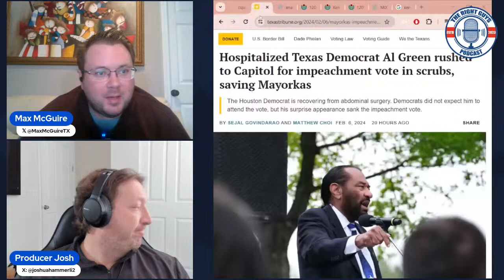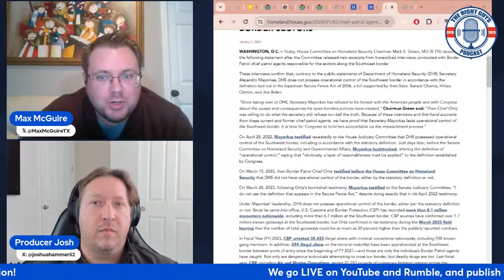Meet The Traitors: 3 GOPers Stabbed You In The Back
On today's podcast episode, we profile the 3 GOPers -- Tom McClintock, Ken Buck, and Mike Gallagher -- who sided with Democrats to protect DHS Sec. Mayorkas from being impeached (for now...).
Max's new book -- The Conservative's Guide to Winning Every Immigration Argument -- is now available for purchase!

In these trying times, we all need to be prepared for the worst. That means making sure your family has the supplies to weather whatever storm gets thrown at you. That is why we've partnered with PrepSOS, to help listeners and viewers of this show prepare their families for tough times ahead.

Want to support the new show? Please consider donating to help Max and Josh defray the costs of producing, expanding, and marketing the show

Want Josh to record your voicemail greeting? Audiobook? Or literally anything else?

Max's new book is on sale now! Buy your copy of "The Conservative's Guide to Winning Every Abortion Argument"

Or his other book, "The Conservative's Guide to Winning Every Gun Control Argument"

Amazon Music